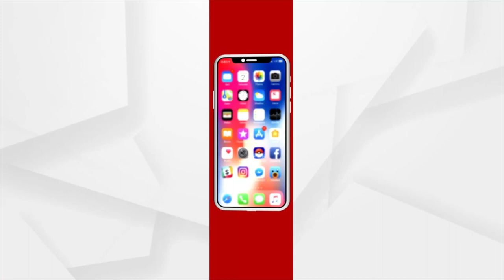BJP's Press Meet About The Flood Situation in Odisha